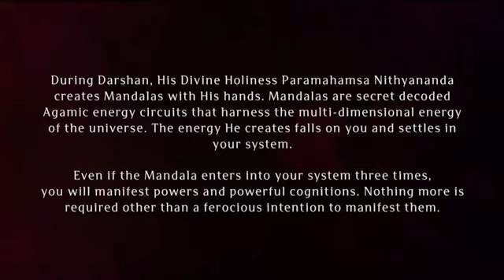Paramashivoham Oneness Capsule 288 (17 Oct 2014 photo)